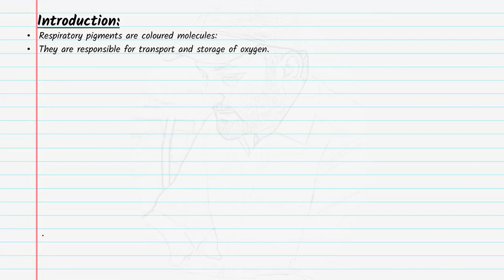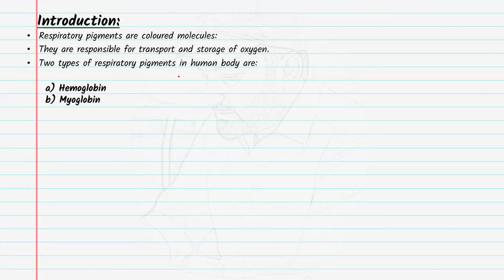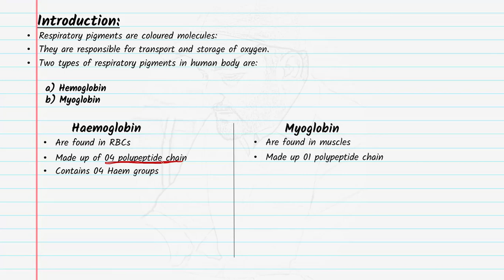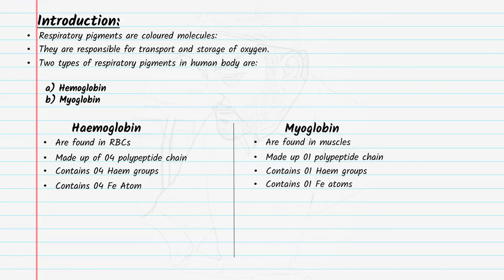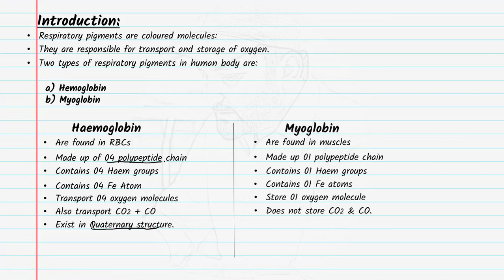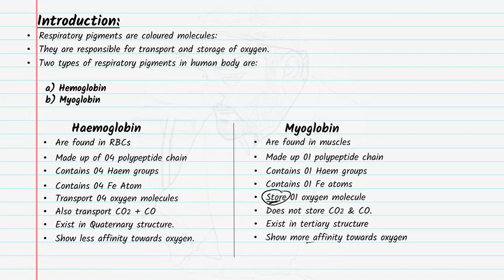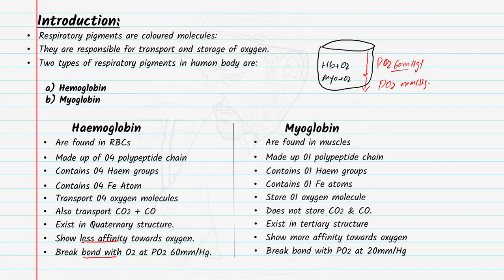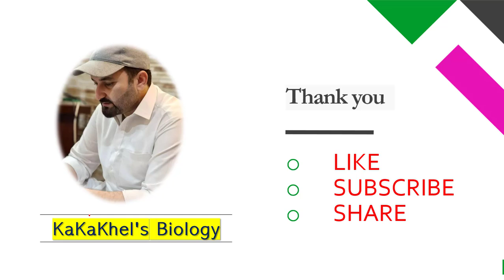LECTURE 07 | Respiratory Pigments | Hemoglobin & Myoglobin | Class 12 Chapter 14 NBF FBISE Biology